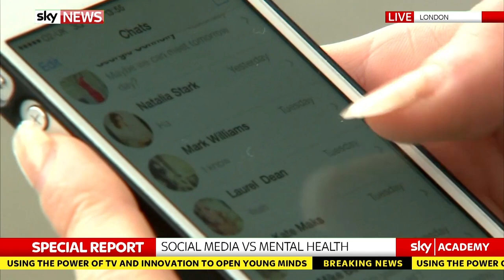Youth reach for the Sky: mental health report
Young people from Exposure received a lovely warm welcome from the Sky team when they arrived to produce a news report on mental health.

They focused on loneliness and mental health stigma in the BAME community.